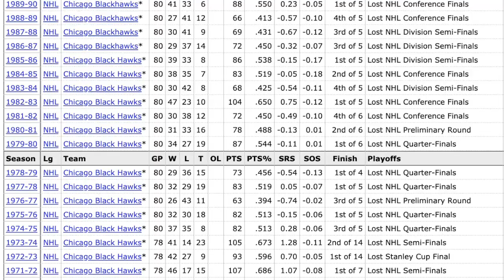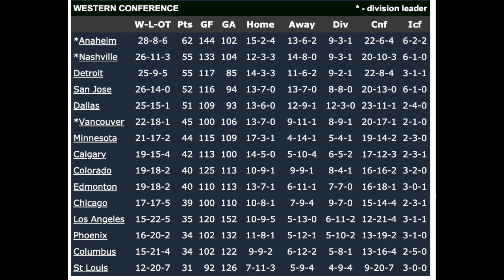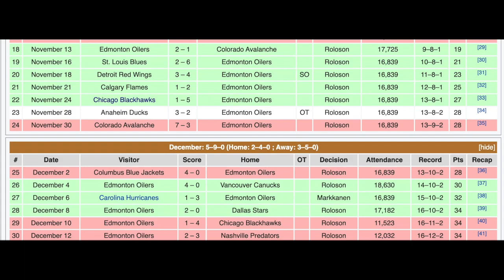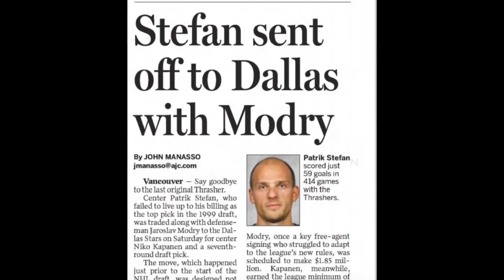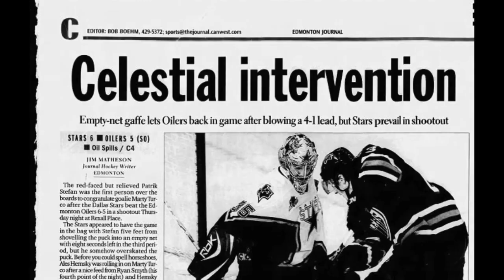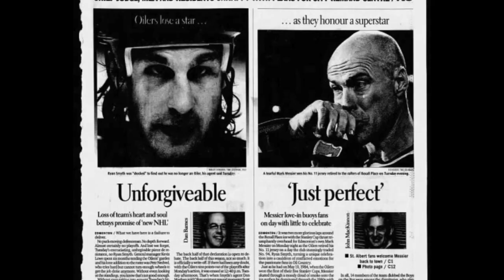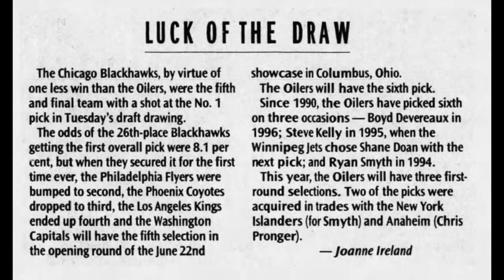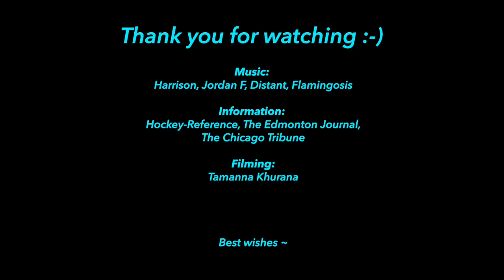Patrik Stefan Misses Empty Net - 2007 - Full Sequence and Breakdown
In honour of Ales Hemsky's retirement, here's our account of one of the strangest, most exciting goals in Edmonton Oilers franchise history and the surprising long-term ramifications it had.